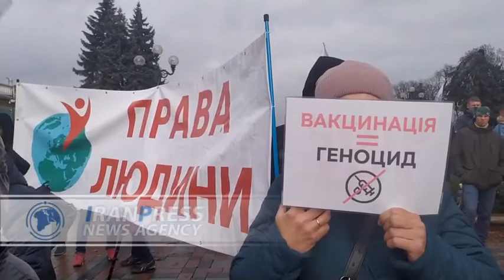Gathering of anti-compulsory-vaccination activists in Ukraine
Hundreds of anti-compulsory-vaccine activists gathered in front of the Ukrainian parliament in Kyiv on Wednesday.